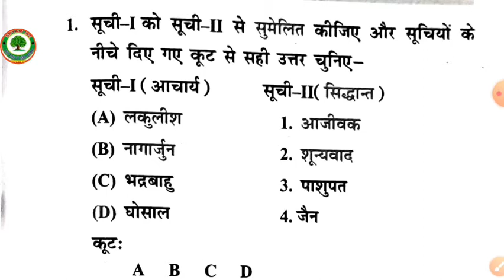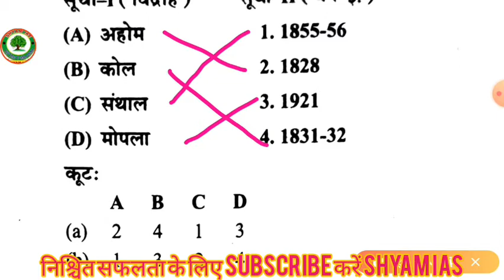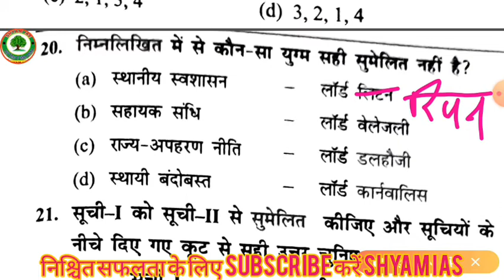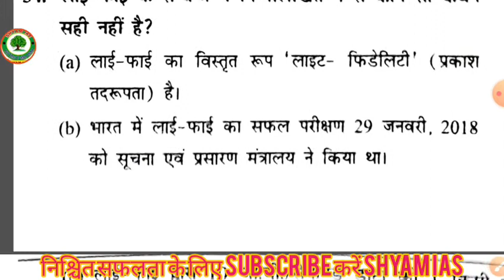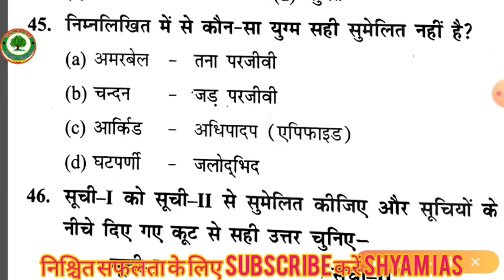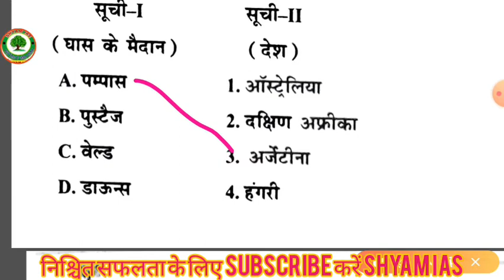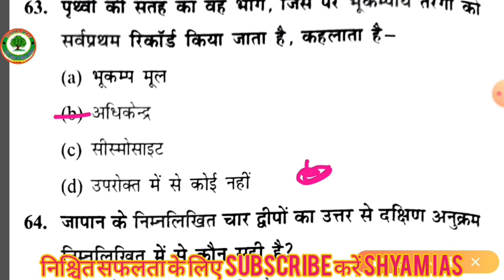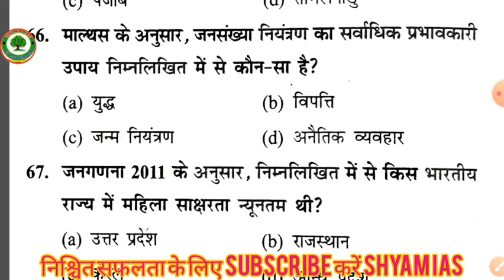समीक्षाधिकारी/सहायकसमीक्षाधिकारी paper2018पार्ट1Discuss by shyam sir